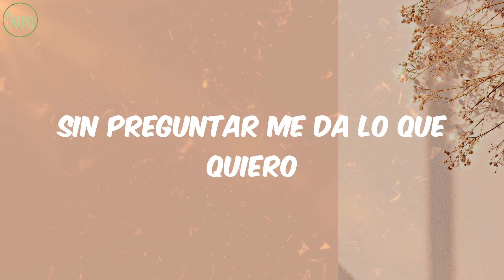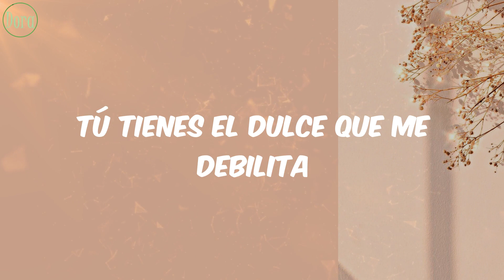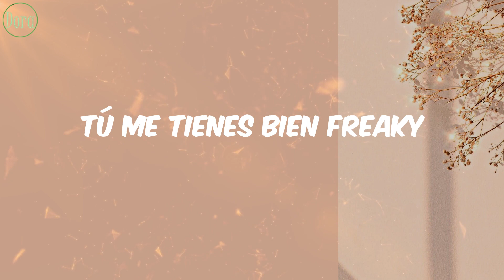Isabella Lovestory - Golosa (Letra)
Letra Lyrics Golosa Isabella Lovestory

Lyrics/Letras:
Me tiene go go go go golosa
Le gusta mi tatuaje de mariposa
Lo tengo loquito porque soy hermosa
Le gusta mi to to to to to to to to
Soy una experta en la elegancia
Tengo las mas expensive fragancias
Baby vámonos a Francia
Es de Madrid y me dice gracias
Cómprame tacones y paga con euros
A la torre Eiffel vestida de cuero (sí)
Sin preguntar me da lo que quiero
No quiero amor yo quiero dinero
Le gusta mi tatuaje de mariposa (ah)
Papi no me gustan los confites pero
A tu dulzura estoy adicta
Vámonos al mar, agua saladita
Hacemos el amor
Nos vamos al jacuzzi
Ah ah ah
Tú tienes el dulce que me debilita
Con tu lollipop pop pop pop pop pop
Soy una gatita
Una consentida
Te quiero comer toda la noche, baby
Bitchy
Caminando por la beach y
Me quito el bikini
Todas las miradas on me
Bitchy
Nasty
Tú me tienes bien freaky
Bitchy